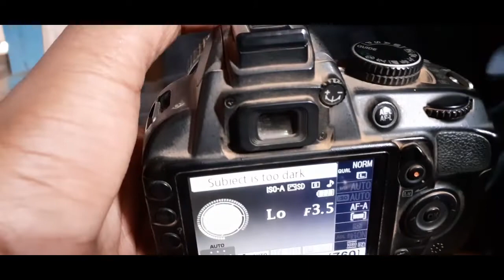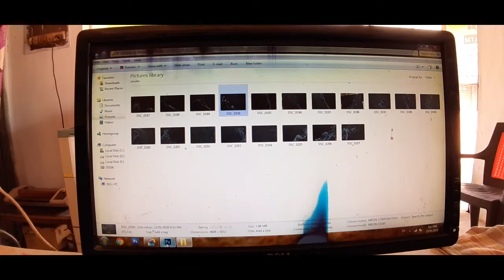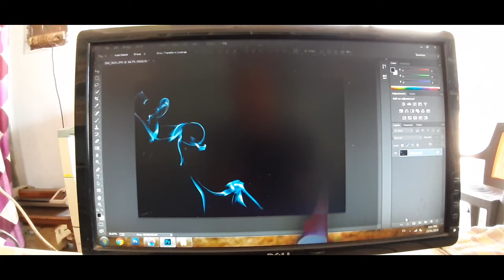How to do Smoke Photography ? !!!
Glti se 2019 likhagya hai video pe editing krne me sorry for that..😅